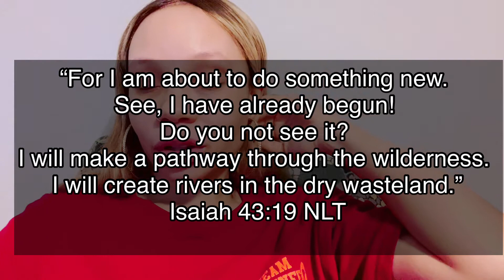Prophetic Word: Don’t Chase what God wants to replace: Dream Interpretation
Prophetic Dream Interpretation! Don’t chase what God intends to replace.

Test the spirit! Every prophetic word is not meant for you or meant for your current season

Isaiah 43:19 & Galatians 6:9